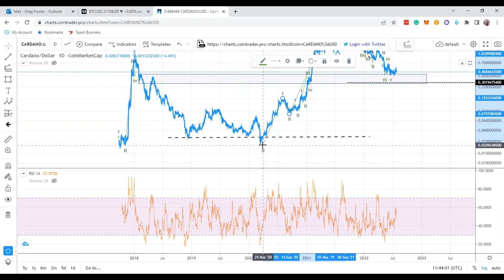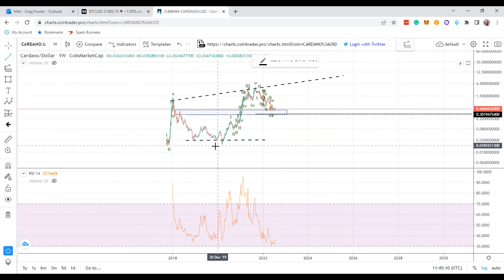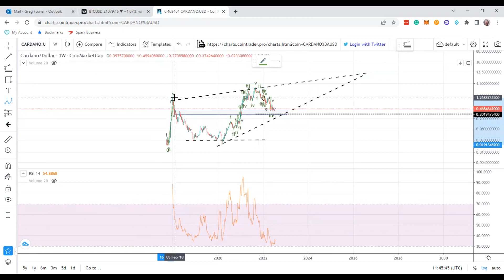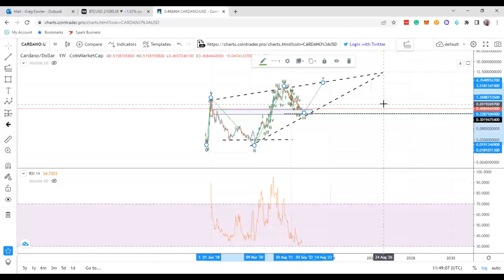Cardano Cryptocurrency: I WAS TOLD "DON'T Share THIS" about $ADA Crypto, but I am to HELP! Let's go!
In this video, I go over the proposed sequence that Cardano Crypto is doing, IMO. One last wave for ADA Crypto before a massive correction AND before the coming recession, UNLESS the FED reverts and goes to money printing.